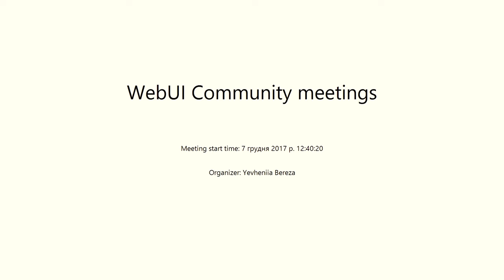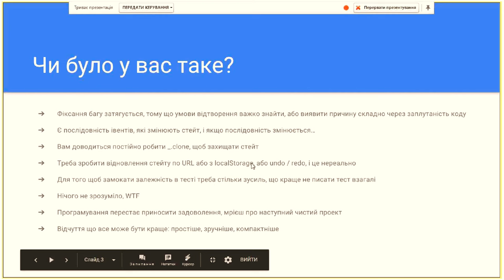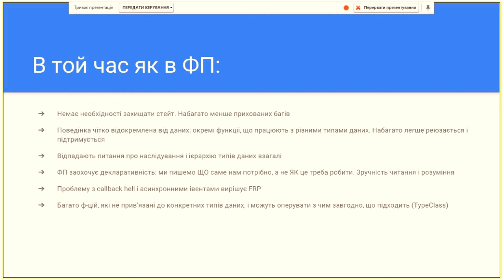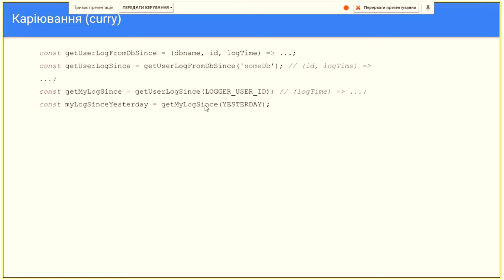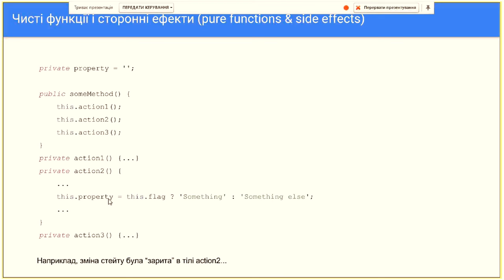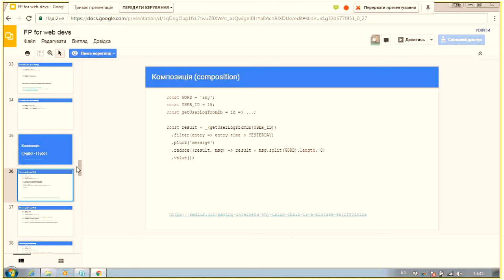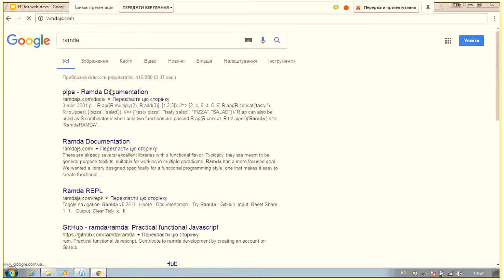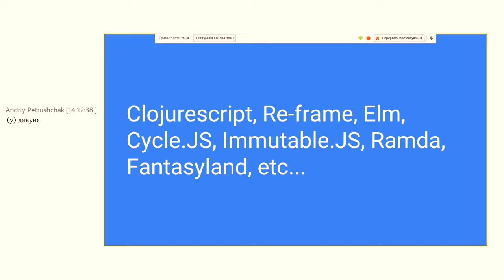Functional Programming for Javascript Developers by Markel Tuzynskyi (Ukr)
Break up your logic into small pure functions, each does 1 thing and does it good
Clearly separate the state mutations (side effects) from pure functions
Give the clear names to functions and constants, to clearly show your intent
Use Lodash/FP or Ramda
Use RxJS or any other FRP library to bring the power of FRP in your project
Use ES6 / ES7: arrow functions, spread operator, destructuring, etc.
Consider Redux / Ngrx
Get in touch with classical FP languages to get the idea in depth